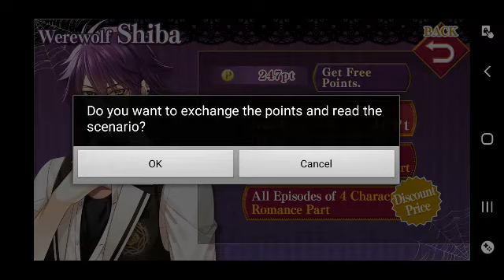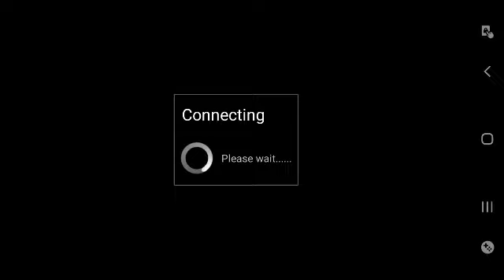Ephemeral - The Residents in the Dark : Ep 05 Love sickness 🚫+13 (English) Romance Part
Shiba route
|ROMAMCE PART|

History

The town where the main character, It is surrounded by barriers. A place like a cage.
Even her her, every resident in this city is zombie.
Before the end of his life, many zombies kill themselves. In addition, Everyday life in this city is very peaceful. …… .
An admission notice from a famous campus with all kinds of races, It was sent only to the best students. Comes to her, Want to know more about the outside world?
Werewolf, invisible Man, vampire, mummy etc.
Live with the charming residents in the dark, the privilege of living on campus!
She realizes that forbidden love has transcended the races there -

Character

Shiba (werewolf)
Sunny, He likes tricks and likes to help others. therefore, He is always a leader in the class.
Even he seems to be seen as an elegant and intelligent person, but...?